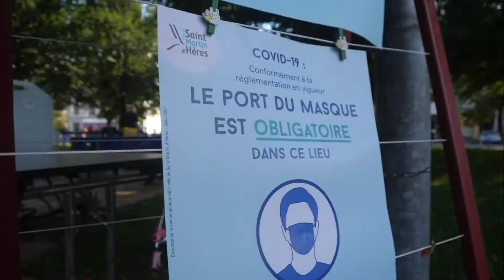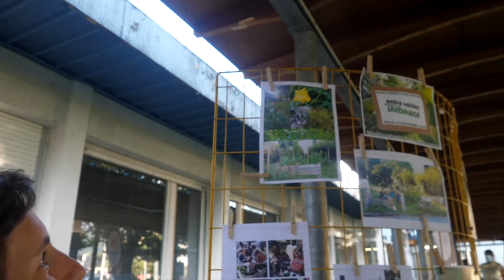Temps Fort Maison de quartier Fernand Texier- 23 septembre 2020- Saint Martin d'Hères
Découvrez un temps collectif et festif de partage autour des actions menées pendant l'été 2020 autour de la Maison de Quartier F. Texier à Saint Martin d'Hères.